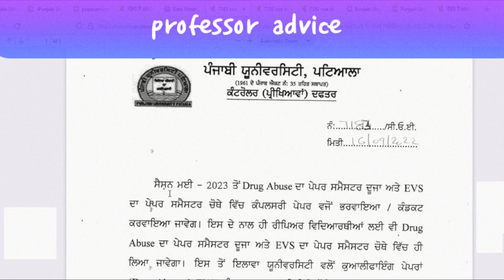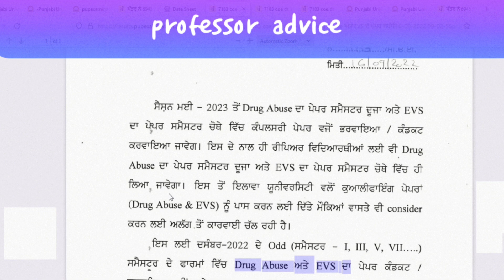evs ਅਤੇ drug ਦਾ ਫਾਰਮ ਨਾ ਭਰਿਓ | punjabi university patiala news today|pup exam news| professor advice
evs ਅਤੇ ਡਰੱਗ ਦਾ ਫਾਰਮ ਨਾ ਭਰਿਓ | punjabi university patiala news today|pup exam news| professor advice